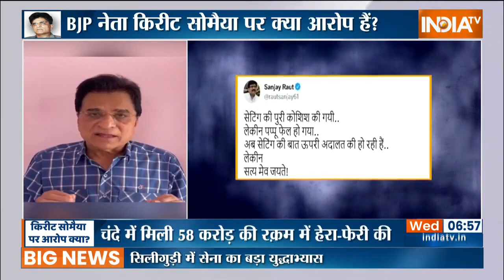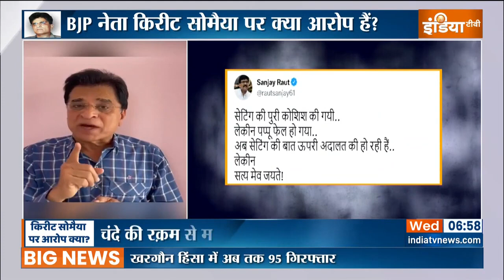बेल एप्लीकेशन रिजेक्ट होने के बाद Kirit Somaiya ने वीडियो जारी कर दिया Sanjay Raut के आरोपों का जवाब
सेशंस कोर्ट से बेल एप्लीकेशन रिजेक्ट होने के बाद किरीट सोमैया ने एक वीडियो जारी किया है। उन्होंने संजय राउत को जवाब देते हुए कहा कि संजय राउत के आरोपों का कोई सबूत नहीं है।